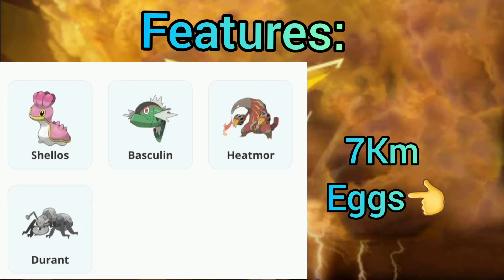Shiny Dialga & Palkia Confirmed In Pokemon Go |Shiny Heracross & Shiny Unown U in Raids| Rage Gaming